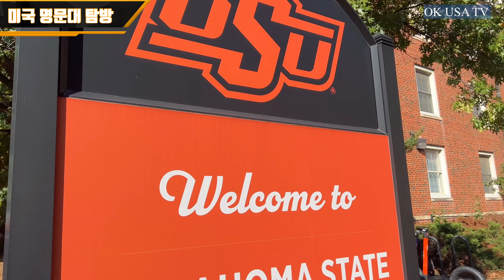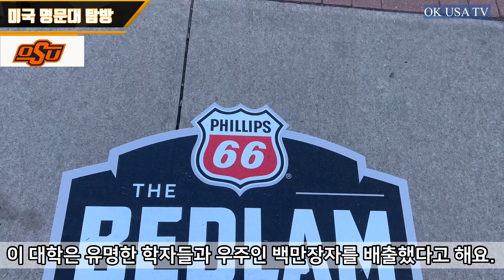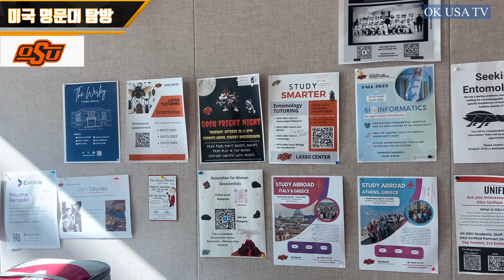🇺🇸Oklahoma State University Campus Tour?미국명문 OSU주립대|명문대정보?(성공한 졸업생 많은 대학교,최고 박사과정,대학원,리서치과정)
부탁드립니다. 감사합니다. @OK USA TV🌟미국오클라호마채널

0:00 시작(Begin)
0:42 미리보기(Oklahoma State University  Preview)
8:17 OSU 주립대 캠퍼스 투어(Oklahoma State University Campus Tour)
23:16 OSU 홈커밍데이, 카우보이 마칭밴드 멋진 연주(Performance by the Cowboy Marching Band)

미국 좋은 주립대학 정보를 원하시나요?자녀들 좋은 대학과 진학과 유학생등을 위해 명문대 영상을 만들게 되었어요.OSU는 미국 오클라호마주립대이며 OU다음으로 유명한 대학이예요.위치는 오클라호마주 북서쪽에 위치하며,OKC에서 40분 정도, 툴사와 가까워요.리서치 대학 매우 연구가 활발한 대학이며, 살기 좋은 스몰 타운이예요.달라스에서는 교통이 안막히면 3~4걸려요.달라스,텍사스 학생들도 상당히 많아요.미국 상위 명문 주립대 OSU 캠퍼스 투어, 미국 전국 대학 상위 공립대, 의대, 약대최고 박사과정과 대학 연구기관 연구가 활발한 오클라호마주 최고 대학입니다. 텍사스 달라스 학생 60%와 오클라호마 학생과 유학생이 40%인 미국 대학 전국 안전한 캠퍼스, 아름다운 캠퍼스 투어합니다.유명하고 백만장자 졸업생도 많데요.궁금하신 분들은 함께 구경해 보아요. 저도 대학원과 박사과정을 하면 다시가고 싶은 대학이며,주위에 지인들의 자녀들이 많이 다니고, 지인도 다니고 있어서, 많은 정보 공유합니다. 아름다운 캠퍼스에서 만족하면 다닙니다.영상을 찍은 날은  유명한 연고전 같은 라이벌 학교 칼리지 풋볼이 있는 날이였어요.유명한 라이벌전인데 올해가 마지막이래요이 대학은 캠퍼스가 매우 크고 아름다운 칼리지로 뽑히고 있어요. 학교 순위도 미국 내에서 매우 높습니다. 한국학생은 교환학생, 달라스, 오클라호마교민, 연구원, 박사 연구과정으로 많이 와요.영상으로 캠퍼스 투어도 하시고, 즐거운 여행 되세요.
Hello! Do you want information on good state universities in the U.S.? I decided to make a video on prestigious universities for my children to go to and advance to, and for international students. I don't know if you know the south-central part of the U.S., but there are many good universities in Oklahoma. OSU is the Oklahoma State University in the U.S. and is the second most famous university after OU. .It is located in the northwest of Oklahoma, about 40 minutes from OKC and close to Tulsa. Research University It is a very active research university, and it is a small town that is good to live in. From Dallas, it takes 3 to 4 minutes if there is no traffic. This school, like the Dallas Cowboy, has a cowboy mascot as well. OSU also has a cowboy mascot. Phillips 66 gas station company opened a large gas station called Onecue in Oklahoma. Many say it started here in Stillwater. On football game days, there is a big tailgate for graduates and fans inside and outside the university. The graduates are very satisfied with their school life. Oklahoma State University (OSU) is located in Oklahoma. It is a public land-grant research university located in Stillwater. Oklahoma, a state in the south-central United States, is not a large or small city, so it is safe and has no recreational areas, so it is good for studying. There are very few Koreans here, so it's a great place to study English. It's now famous as an institute for medical and cancer treatment research. The research department is active and has several campuses. The large campus offers research studies. Many young people come to study at university, making Oklahoma a young state. This university has a very large and beautiful campus and is selected as a university. The school's ranking is also very high in the United States. Many Korean students come as exchange students, residents of Dallas and Oklahoma, esearchers, and doctoral research students.Take a video tour of the campus.oklahoma state university  ampus tour oklahoma state university football oklahoma state university fight song oklahoma state oklahoma state cowboys (athletics) oklahoma state university stillwater (college/university) campus tour vlog